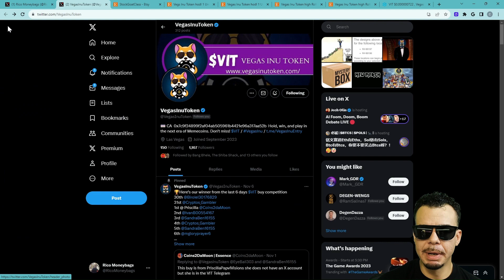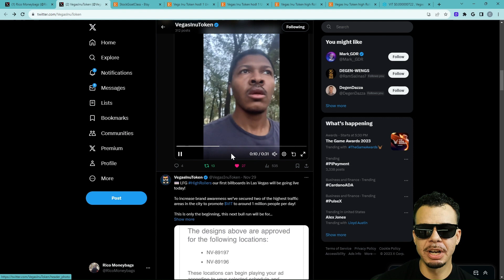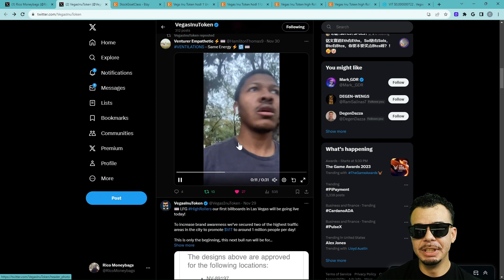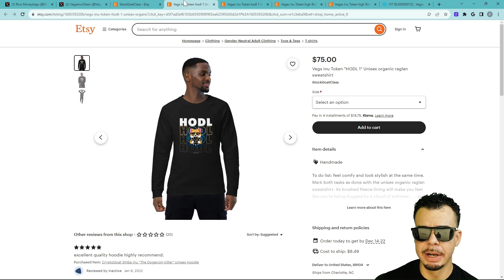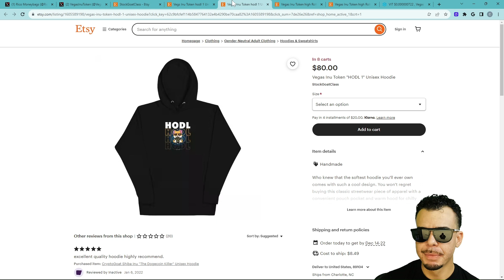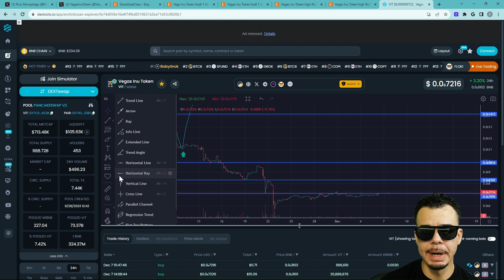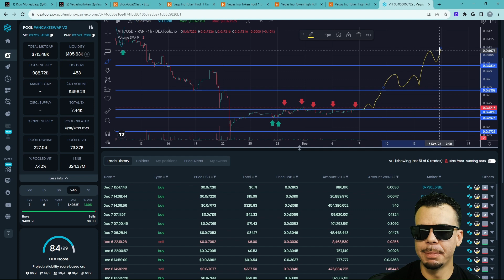Vegas Inu Token | Vegas Price Prediction | Vegas Billboard's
Stay safe in the crypto space with a safepal walley